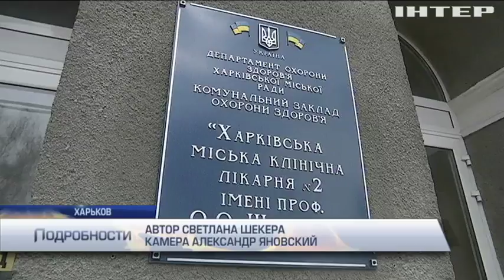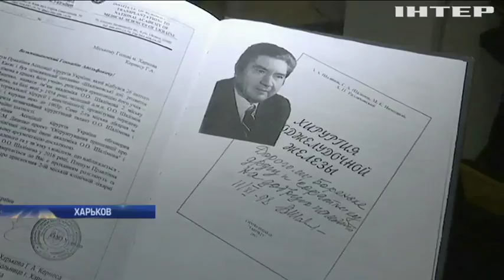В Харькове вспоминали выдающегося хирурга Александра Шалимова